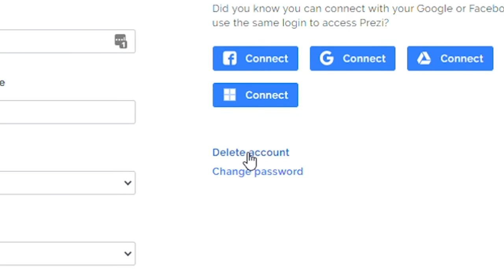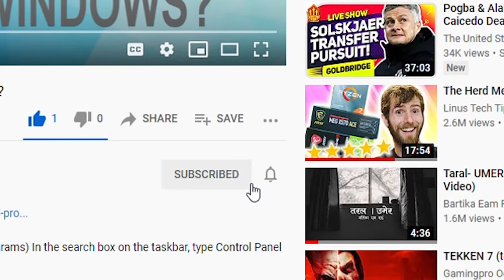How to Delete Prezi Account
Prezi is a great replacement for powerful presentation programs like PowerPoint. However, if you don't want to use Prezi anymore for whatever reason, you might want to delete your account. Closing a Prezi account is quick and easy. But if you are a subscriber, you have to cancel your subscription before closing your account.

Important: Closing a Prezi account is permanent.

How to delete your Prezi account

Here are the steps to delete your Prezi account if you are on a free account or already cancelled your subscription.

1. and sign in to your account.
2. Click on your account name at the top right corner of the page.
3. Select Account settings from the dropdown menu.
4. Open the Profile tab.
5. Click on the Delete account link.
6. Enter your password and click on Delete account to finish.

How to cancel your Prezi subscription

1. Visit prezi.com and log in to your account.
2. Click on your profile at the top right corner.
3. Choose Account Settings from the menu.
4. Open the License tab.
5. Now, click on Cancel Subscription.
6. Fill up the questionnaire and click Continue.

All your presentations will remain in your account once you cancel your subscription, but you won't be able to edit existing ones or create new ones. However, if you want to edit your presentations, you have to downgrade to a free account or renew your subscription.